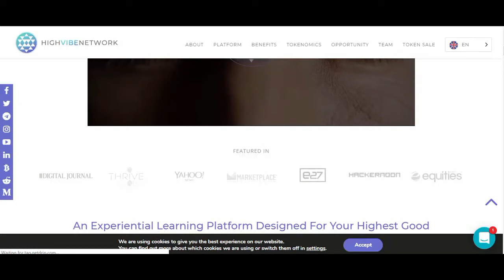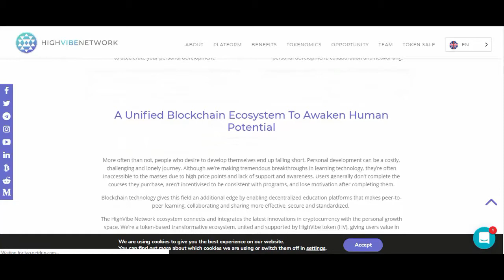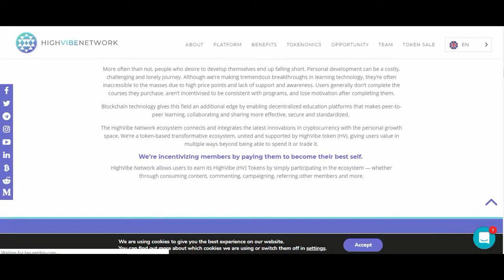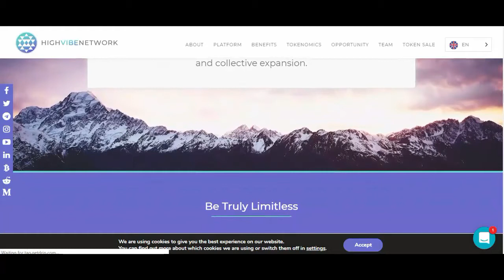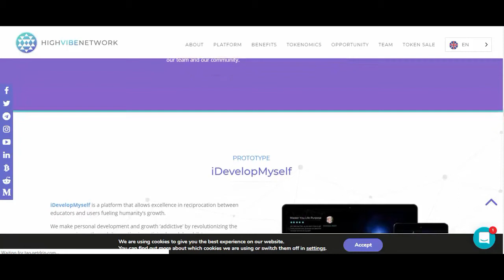HIGHVIBE NETWORK : A blockchain ecosystem designed to revolutionise personal development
HighVibe.Network is a unique blockchain protocol designed to revolutionise personal development by unifying and integrating multidimensional learning, immersive experiences, and functional entertainment through various apps, learning platforms, and content channels.